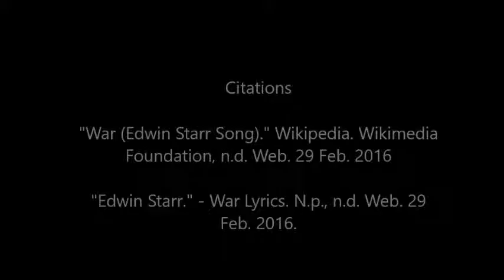A Concise Narrated Movie English SL-Junwoo Jeon, Brett Jeffers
IB SL English Background Project by Junwoo Jeon and Brett Jeffers